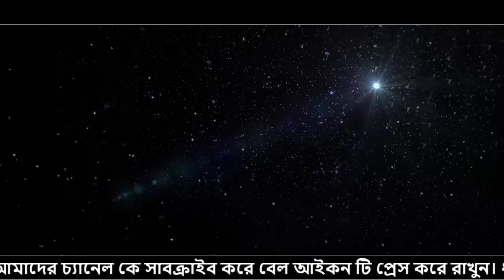আমি তাওবা করতে চাই কিন্তু? পর্ব- ৪ !! পাপ করে ফেললে কি করবো? !! শেষ পর্ব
আমার এই খুদ্র চ্যানেলে আগত সকলকে জানাই আন্তরিক ছালাম ও অভিনন্দন ।

SK Network :UCIY4TAX2pacCdB7_r-Sfm05Q

সাহাবীদের কষ্টের কাহিনী,সাহাবীদের ইতিহাস,সাহাবীদের জীবনী,শিক্ষনীয় ঘটনা,ইসলামিক গল্প,sk network,সাহাবীদের ঘটনা,শিক্ষনীয় ঘটনা,করুন কাহিনী,ইসলামিক ইতিহাস,নবীগনের ইতিহাস,Bangla Islamic Reminder, powerfull Reminder,waz 2020,new Waz 2020,Mizanur Rahman Ajhari 2020 waz,Mizanur Rahman Ajhari waj ,আমি তাওবা করতে চাই কিন্তু! শেষ পর্ব ,পাপ করে ফেললে কি করবো